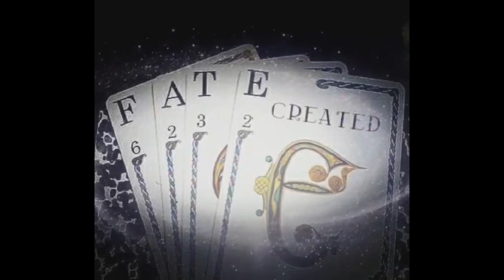Sorcerer - Fate Created on Joey Bada$$ x Logic X Boom Bap Type Beat (Prod. Lethal Needle)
Constantly connecting with the source, and continuing to be conductive to the constant constellation of frequencies available. Seizing the opportunity at any means necessary. Selecting with my senses the correct message to reflect with the plethora of exchanges. The road may be complex however it propels us forward past the lower self we may have been without it. We are all merely traveling this road with wonder, searching for a purpose. I believe I have found mine. I thank God for every situation I have been challenged with, it has impacted my life in so many ways. I feel blessed and privileged to be in the position I currently stand in. The chapters seem to be written ever so quickly, at a speed faster than I can remember the pages from before. Forward is the inevitable movement to a inescapable outcome that we clearly cant avoid. Lets make the journey one to remember. Cheers.